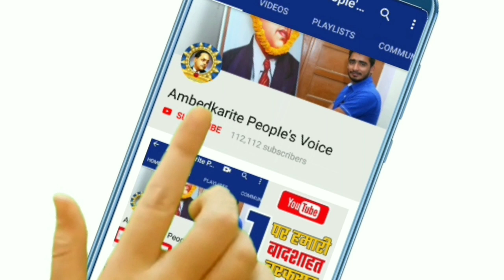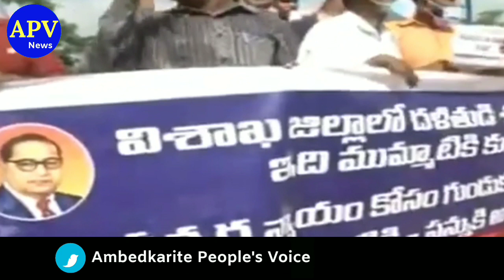दलित युवक को मारपीट कर बाल काटने वाले फिल्म डायरेक्टर गिरफ्तार || Film Director Nutan Naidu Arrested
हमसे जुड़े -